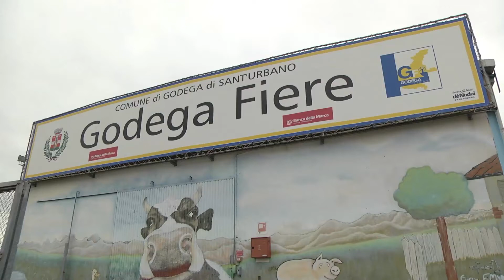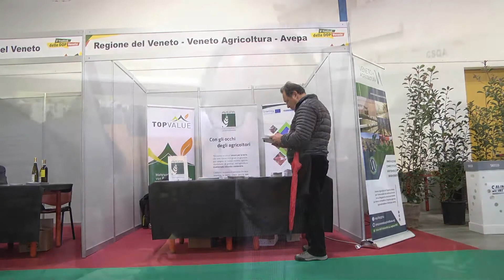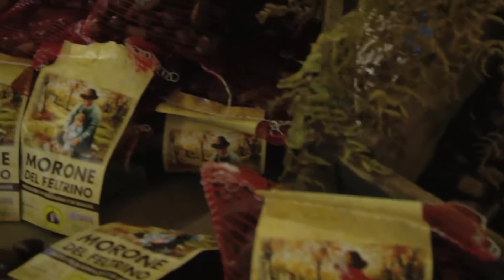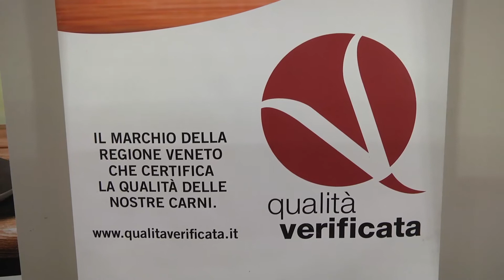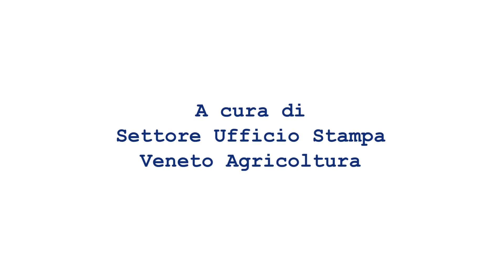5° Festival delle Dop Venete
Godega di Sant'Urbano (TV)